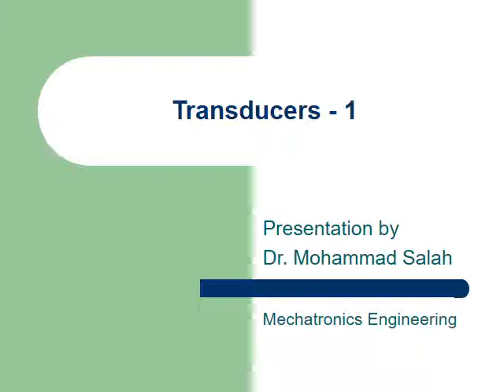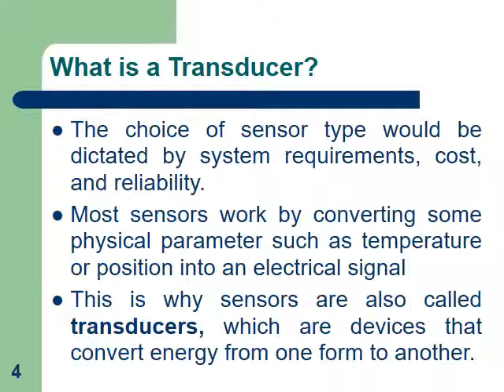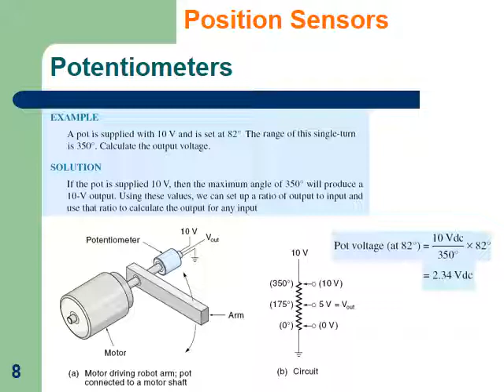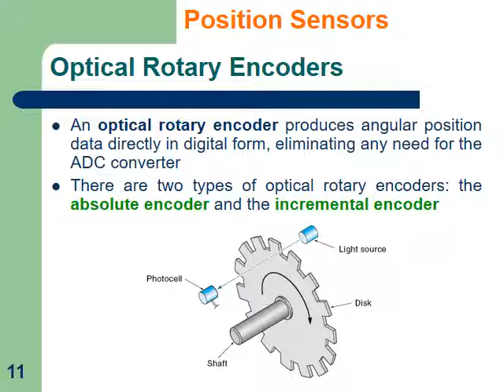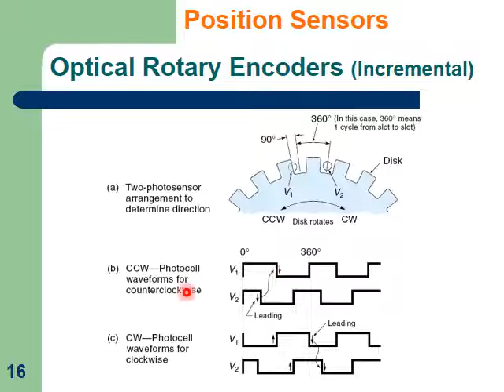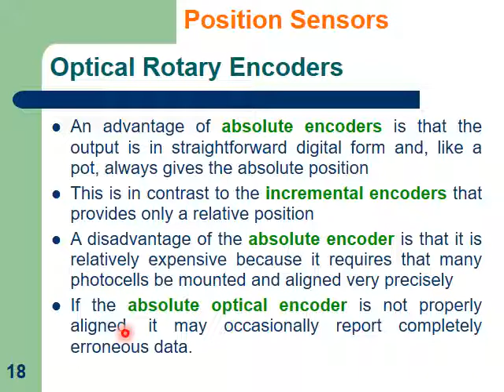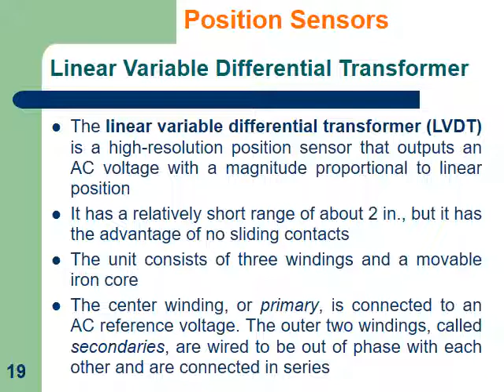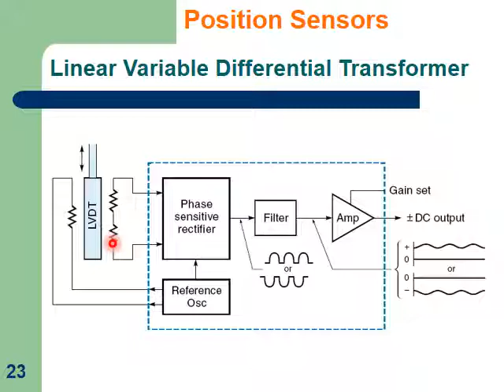Transducers - Part 1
This video is part of the material related to Mechatronics Systems Design and Integration course within the Mechatronics Engineering program curriculum.